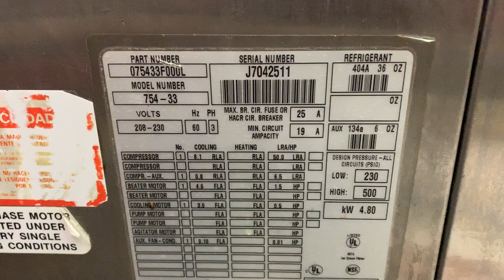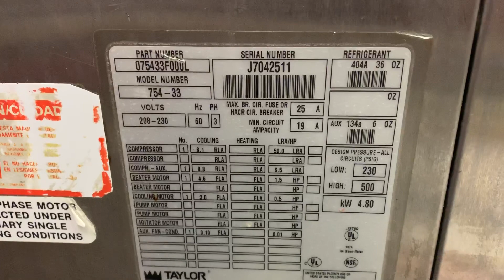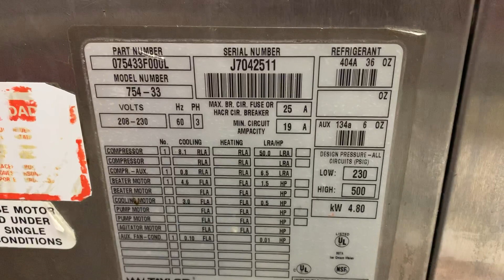Mix test: Taylor 754 3ph H2O cooled soft serve ice cream machine J7042511